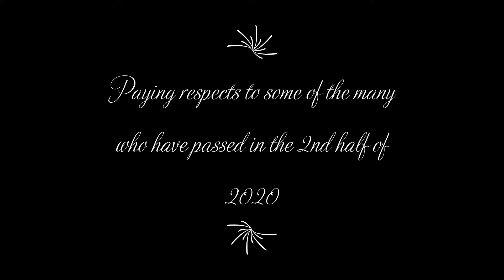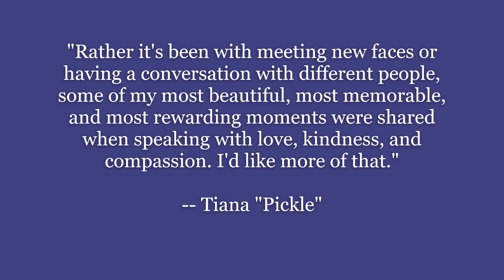Reflecting on sweet memories and melodies for 2020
Big thanks to "Connum" for the music. This musical piece was uploaded the year my dad passed (2005) and on my mother's birthday (December 10th). Talk about significance!

This video is about remembering some of those who were lost in the 2nd half of 2020 so far while also keeping a strong reminder of the importance of faith, love, and hope.